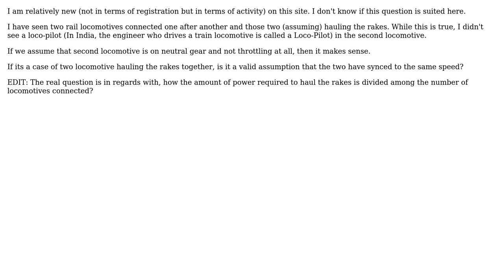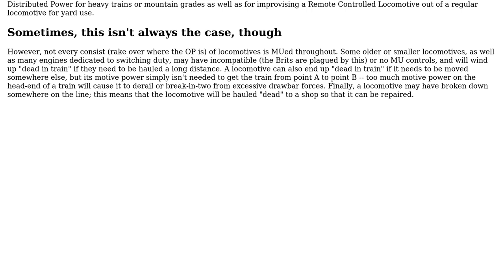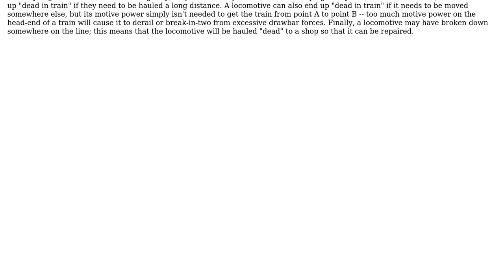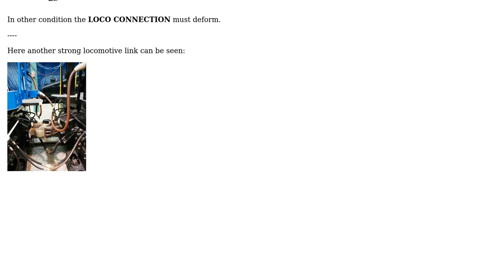Engineering: Two railway locomotives connected one after another (3 Solutions!!)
Engineering: Two railway locomotives connected one after another

With thanks & praise to God, and with thanks to the many people who have made this project possible! | Content (except music & images) licensed under CC BY-SA | Music | Images & others | With thanks to user WedaPashi user ThreePhaseEel user F.Bek user Dave Tweed and the Stack Exchange Network Trademarks are property of their respective owners. You are responsible for your own actions.